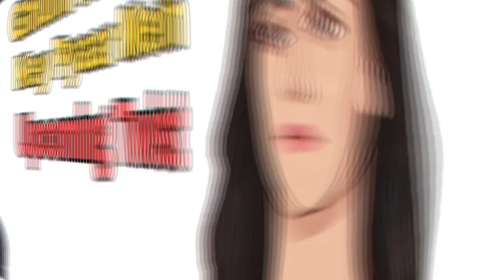GHKKPM || Virat जाएगा Sayi को लेने Pulkit के घर, यूँ बताएगा उनको अपने दिल की बात